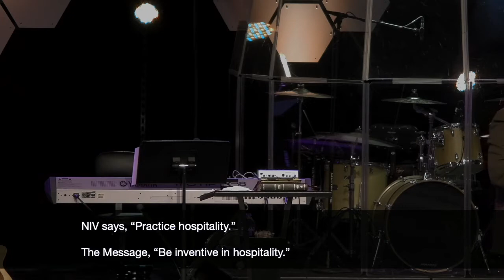Thanks & Giving Pt.1 (Sermon)